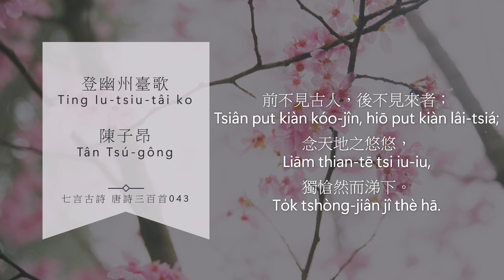登幽州臺歌 陳子昂 七言古詩 唐詩三百首043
登幽州臺歌
Ting Iu-tsiu-tâi ko
陳子昂
Tân Tsú-gông
前不見古人，後不見來者；
Tsiân put kiàn
kóo-jîn, hiō put kiàn lâi-tsiá;
念天地之悠悠，
Liām thian-tē tsi iu-iu,
獨愴然而涕下。
To̍k tshòng-jiân jî thè hā.